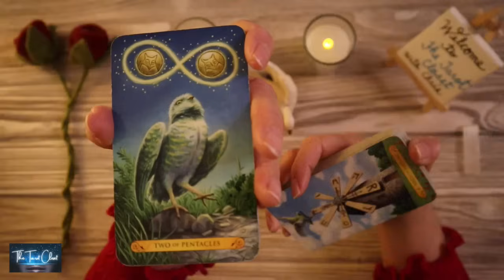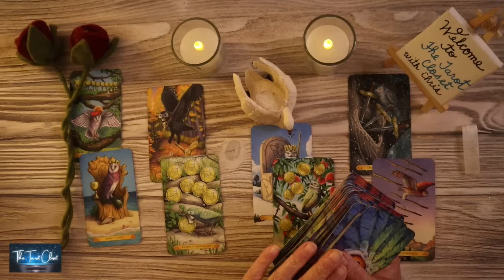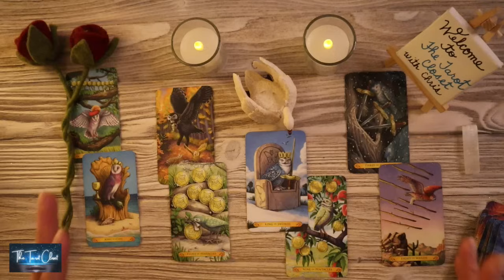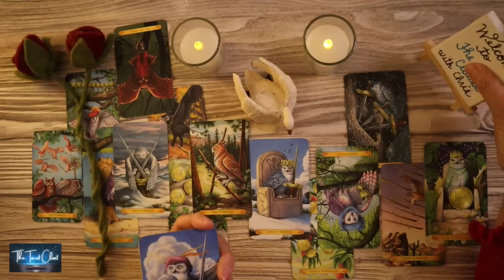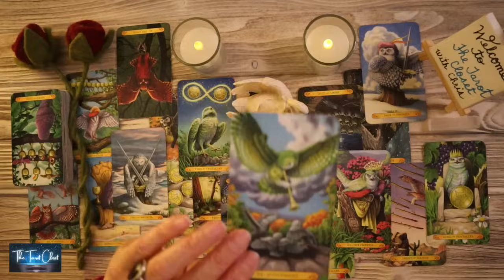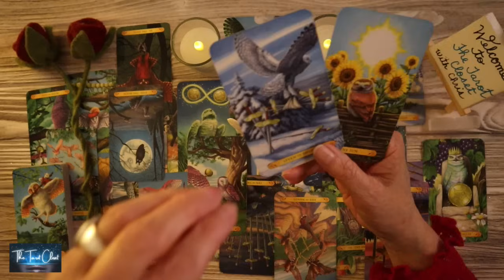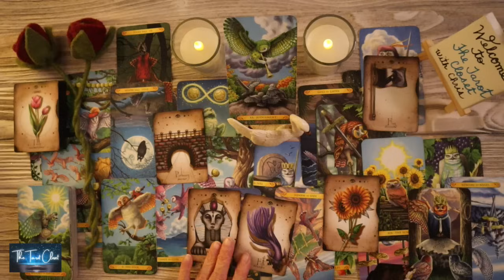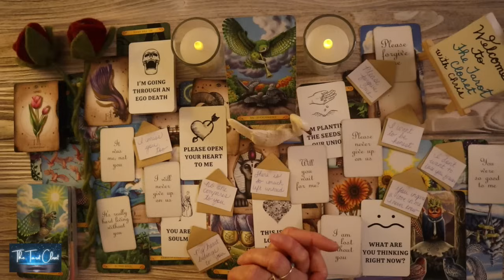VIRGO LOVE TODAY - YOUR READING BLEW ME AWAY!!! IT'S A MUST WATCH!!!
Welcome to one of my many Free Tarot Oracle Love Readings. This is a Virgo April 2024 Tarot Oracle Love Reading. Virgo, please check your Sun sign representing your Soul, Moon sign your Emotions, Rising your Physical YOU. Sun, Moon, Rising Signs make up who you are, Virgo. To get a bigger view of what’s going on you can cross-watch playlists for Capricorn, Taurus, Cancer, Pisces, Scorpio, Gemini, Libra, Aquarius, Aries, Leo, Sagittarius:

*_Tarot Cards, Oracle Cards used in your Virgo Love Tarot Reading today, Virgo Love Reading, Virgo Tarot Reading, Virgo Love Reading Today, Virgo Today_*
Virgo Love Messages, Channeled Messages Virgo, Channelled Song
Tarot Cards
Oracle Cards

*_Disclaimer:_* Twin Flame Readings, Soulmate Readings, Love Tarot Readings, Love Readings, Channeled Love Message Readings, Channeled Song Message Readings, etc... are for Entertainment Purposes only, not to replace licensed professional help.